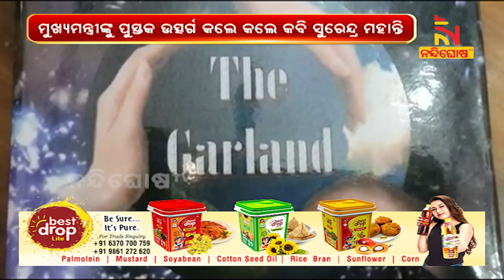Dr Surendra Mohanty Dedicates 'The Garland' Book To CM Naveen Patnaik